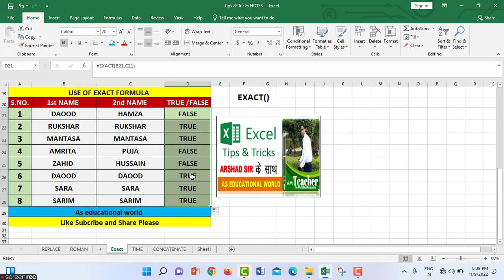shortvideo II Uses of Exact Formula II EAXCT IN EXCEL I EXACT I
Hello Friends

excel
microsoft excel
ms excel
excel tips and tricks
msexcel
excel formulas
how to use exact function in excel
exact function
excel functions
how to use exact formula in excel
exact formula in excel
copy exact formula excel
exact function in excel
excel exact function
exact function in excel example
excel exact match 0
tips and tricks
apply exact formula
exact formula
My Channel Links
computer related courses are conducted.
Courses: DCA, ADCA, DFA, DTP, HTML, etc.